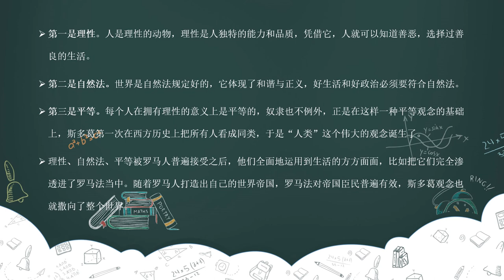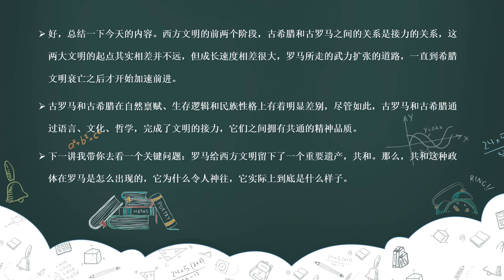11 接力：希腊和罗马到底啥关系